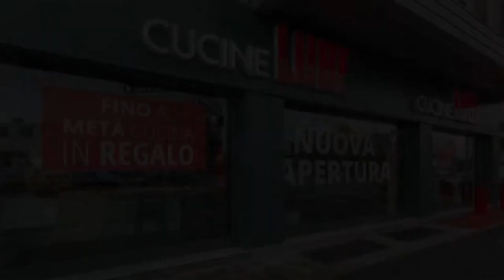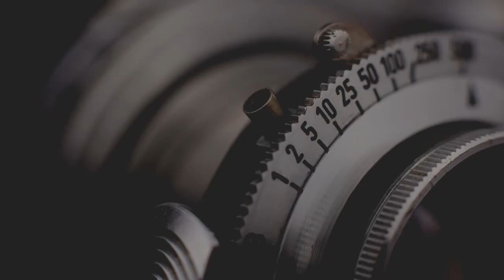Come fotografare un negozio | Foto per negozio di arredamento, shooting interior design con Canon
Vediamo insieme come fotografare un negozio di arredamento, con uno shooting interior design dedicato agli interni nei pressi di Verona!

Come sempre scattiamo facendo abbondante uso di foto con bracketing, cavalletto e comando remoto. L'interior design merita tutta l'attenzione di cui siamo capaci. I negozi presentano aree di contrasto molto diverse tra loro. Intensità e colore della luce vengono impressi meglio sul sensore con la fotografia HDR! Utilizziamo come sempre camere Canon.

🎙️ Rode VideoMicro

Chapters:
0:00 - Intro
0:40 - Il cliente che richiede le foto
1:28 - La richiesta del cliente
1:57 - Come si svolge il servizio fotografico
7:23 - Le difficoltà durante lo shooting
10:32 - La post produzione delle foto showroom
13:30 - La consegna dello shooting
14:25 - La mia foto preferita
16:55 - Extra!
18:25 - Iscrivetevi al canale!